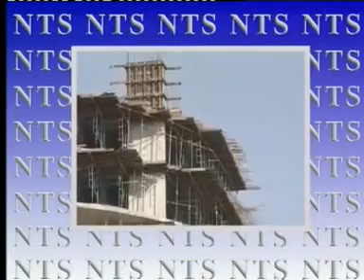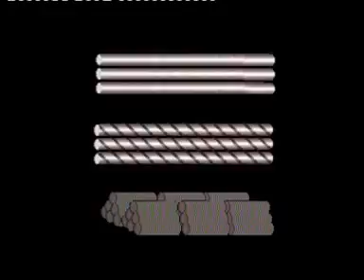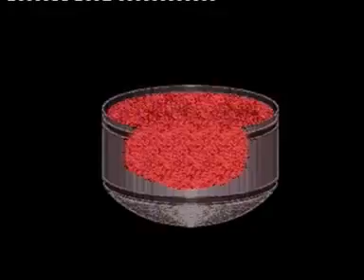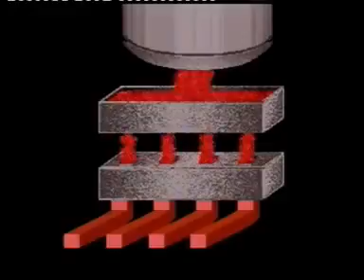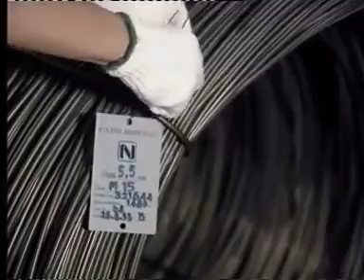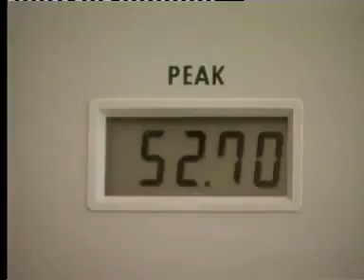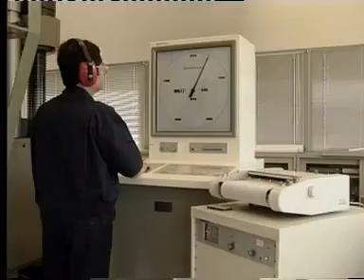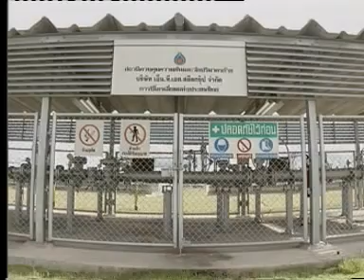กระบวนการผลิต NTS YouTube 360p